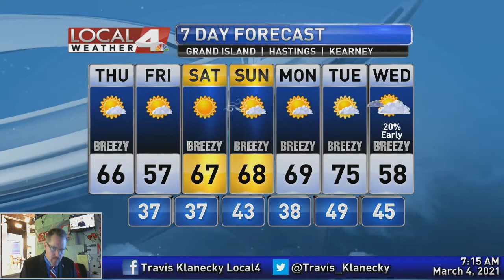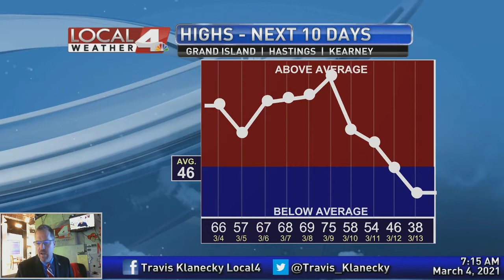March 4, 2021 Morning Forecast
After Wednesday's absolutely beautiful weather, where can things go from here?  Can it get any better?  I'll check out your latest forecast to see if there's more great weather in our future.  Come join me to find out.